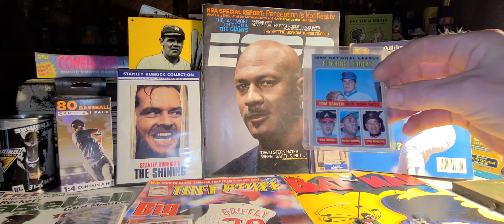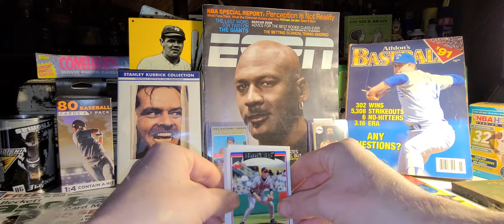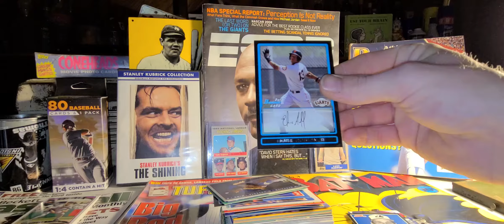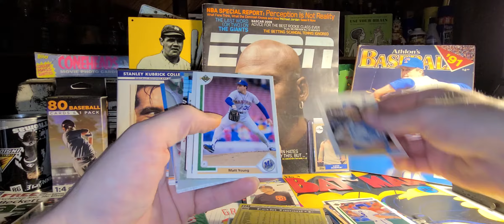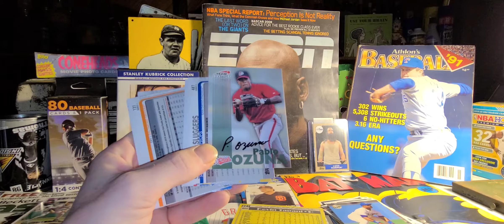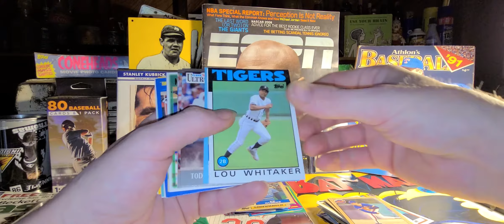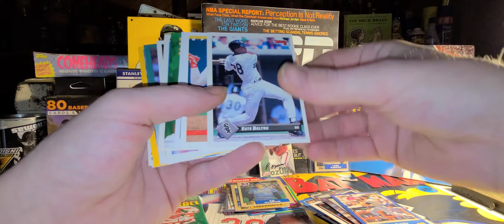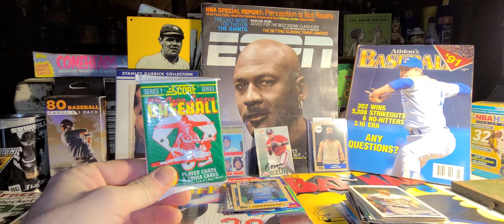Farewell To Phil Niekro, Fairfield ⚾️ Pharmacy Box Break & 2-2006 Braves Team Pks From Turner Field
R.I.P. to another Baseball & Braves Legend Phil Niekro. Opening up 2 sealed team packs I've had since 2006 from Turner Field in his honor plus an 80-Card Fairfield Baseball Pharmacy box from Walgreen's opening with a hit! and I'll save that 1991 Score Series 1 pack for something else another day.